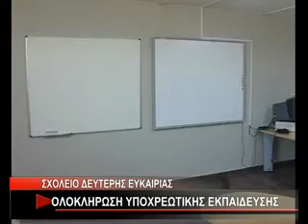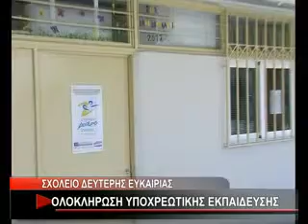ΣΧΟΛΕΙΟ ΔΕΥΤΕΡΗΣ ΕΥΚΑΙΡΙΑΣ